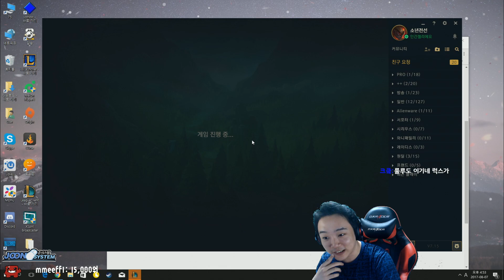LOL - 럭스 약속향로.. 정말 괜찮은GIRL???